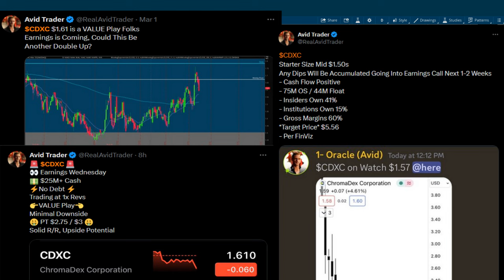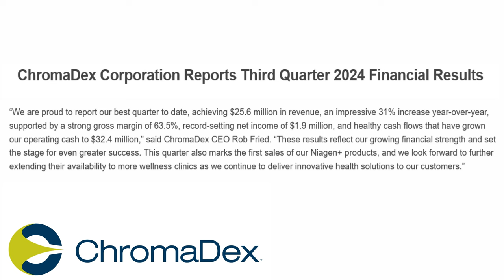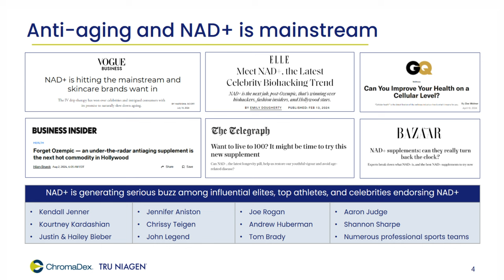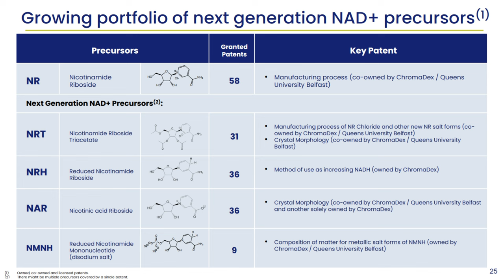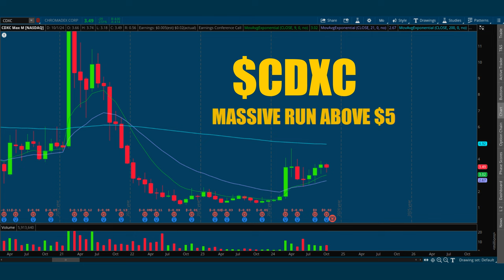HUGE Breakout Incoming After Big Earnings Beat!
MASSIVE EARNINGS BEAT From This Fundamentally STRONG, Small Cap Stock. Technically This Ticker Looks Ready To Breakout And Run Into The End Of The Week. Chart Looks Amazing, Numbers Reported Was ATH Net Income (BEAT) And I Believe The Insiders And Institutions Will Love it. This Has The Ability To Be a Multi Hundred Percent Runner And Breakout To Multi-Year Highs!

✅  About AvidTrader:

Value Investor. Discussing Day & Swing Trades Also Long Term Investments! Stock Breakdowns. Grow Your Trading Account Effectively. Technical Analysis and Pattern Recognition. How to Make Money, But More Importantly Learning & Having Fun in The Process!

Avid Trader is not a Series 7 licensed investment professional, but a digital marketing manager/content creator to publicly traded and privately held companies. Avid Trader receives compensation from its clients in the form of cash and restricted securities for consulting services.